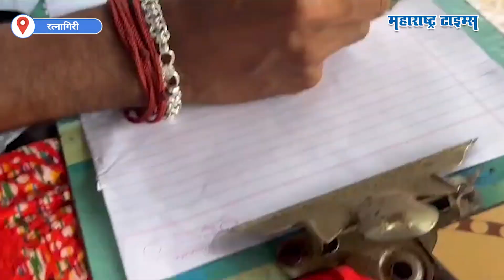वाह! अशीही विठ्ठलभक्ती, Beautiful Painting of Vitthal on Tulsi Leaf | Maharashtra Times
रत्नागिरीच्या कलाकार विलास रहाटे यांनी तुळशीच्या पानावर विठुरायाचं सुंदर चित्र रेखाटलं आहे.आषाढी एकादशीनिमित्तानं विलास यांनी पांडुरंगाचं सुंदर चित्र रेखाटून आपली भक्ती व्यक्त केली. विठ्ठल अन् तुळशीचं नातं खूप जवळच असल्यानं विलास यांनी तुळशीच्या पानावर विठ्ठलाचं चित्र रेखाटलं. ऍक्रेलिक रंग वापरून पांडुरंगाचं चित्र रेखाटलं आहे. चित्रात सुंदर रंगसंगती पाहायला मिळत आहे..